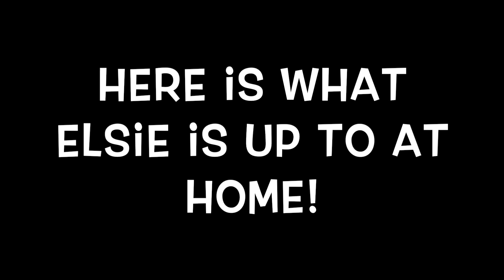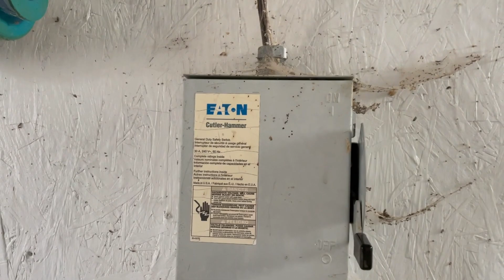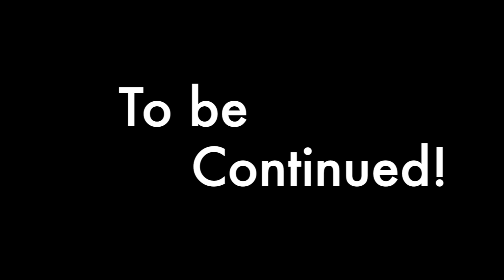Trip to ARIZONA! Part 1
Edited by: Emmie Grimm age 14